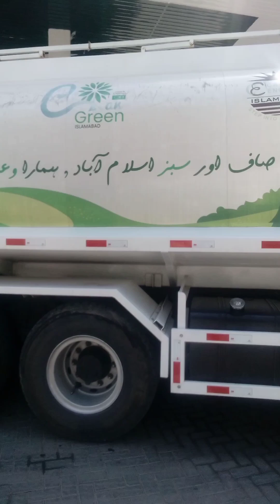درخت🌲لگاؤں سکون پاوں# درختوں کی ٹھنڈی چھاؤں